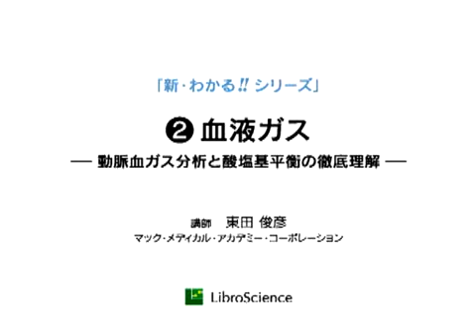新･わかる!!シリーズ「血液ガス」 - 臨床医学チャンネルCareNeTV